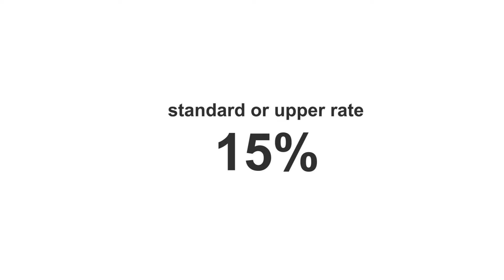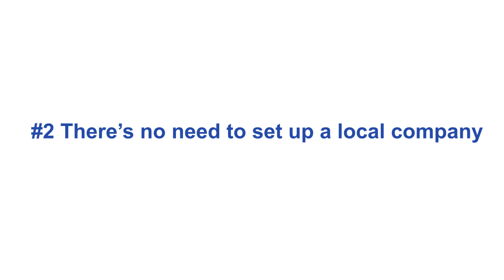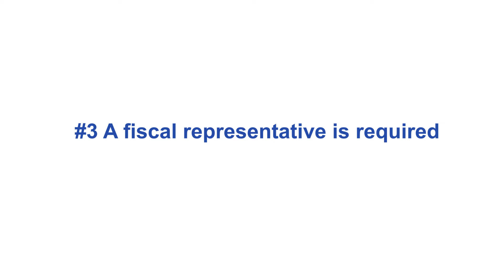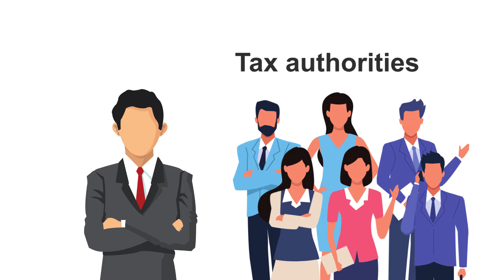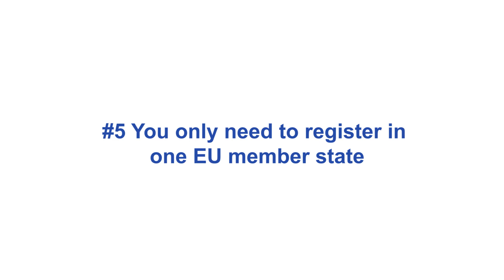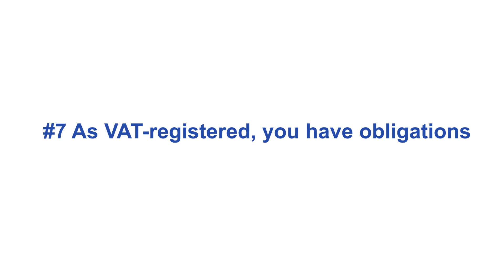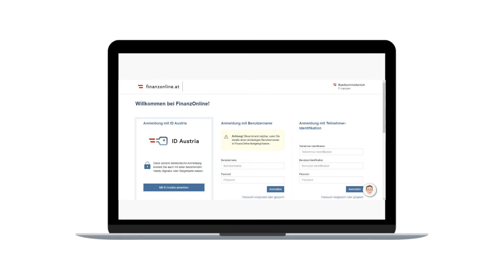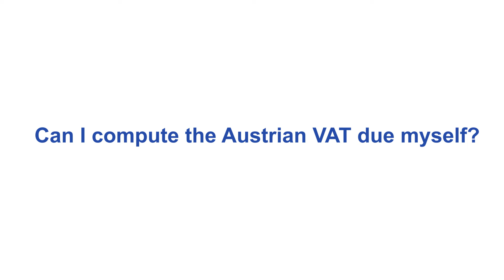8 Facts You Didn't Know About Austrian VAT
8 Facts You Didn't Know About Austrian VAT

Expanding your business within the EU, especially Austria, can be tricky and challenging if you are just starting and still working your way around scaling. However, don't let that stop you as we are here to help you out.

This video will tell you all about the things you should know about Austrian VAT and how you should work on it for your business.

Chapters:
0:00 Intro
00:31 VAT Rates Vary
02:11 There's no need to set up a local company
03:18 A Fiscal Representative is required
04:05 Mind the lower thresholds for e-commerce
05:40 You only need to register in one EU Member State
06:41 IOSS Simplifies VAT declaration and collection for distance sales
07:38 As VAT-registered, you have obligations
09:07 VAT Compliance can be complicated
10:04 Frequently Asked Questions
11:49 Outro

📈📈 Useful links to help grow your business 🛒